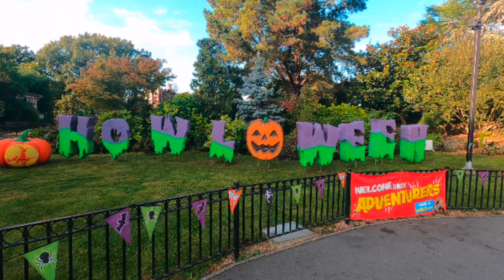Chessington World of Adventure, October 2021...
Overnight stay and day at Chessington World Of Adventures...